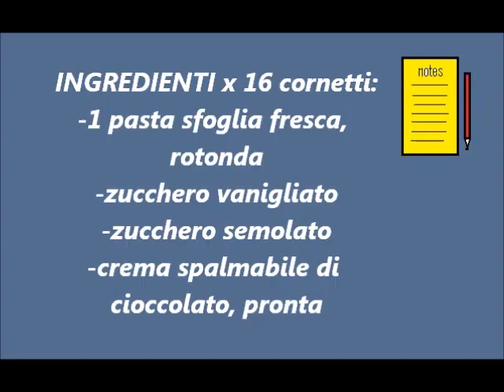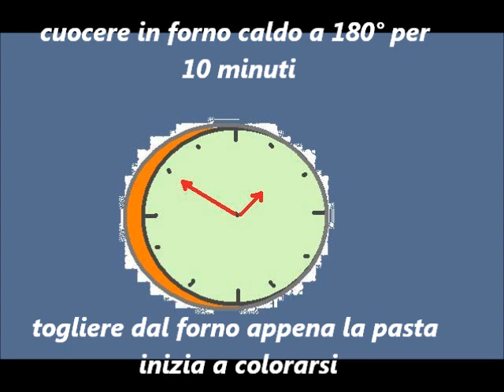cornetti mignon di pasta sfoglia e cioccolato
Dolcetti mignon di pasta sfoglia, ripieni di cioccolato, buonissimi. Se si vuole farli un po' diversi basta mettere all'interno ad esempio la marmellata o la crema pasticcera.